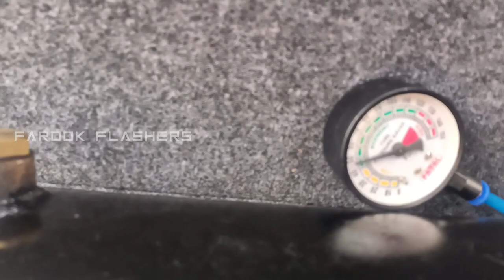Roots hexatone Airhorn installed in eeco car | bs6 2021 | volvo horn | pressure horn | sound checkup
we are fitting roots hexatone Airhorn in eeco car
16 tones sound check up
installed by

FAROOK FLASHERS
Bus, van, car, bike
light & horn works
Salem & Trichy

keep support to us